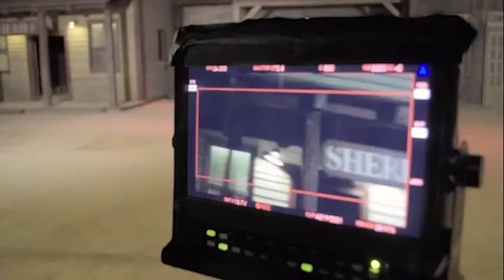Poti Pictures, "Uonted" nella preselezione 2020 ai Nastri d'Argento